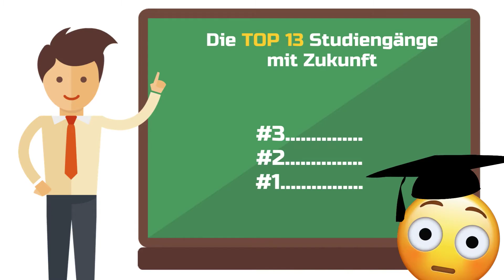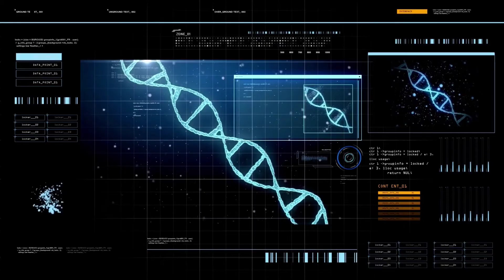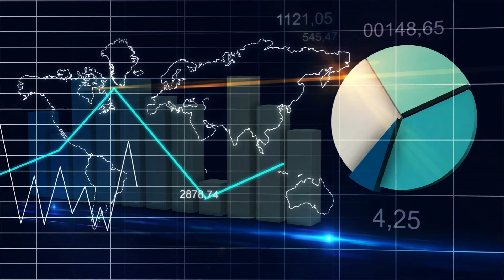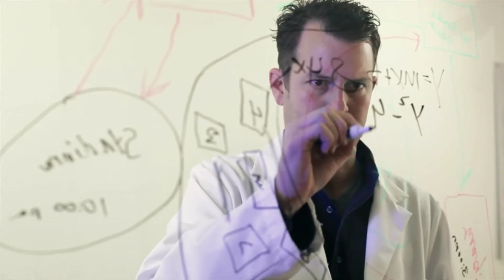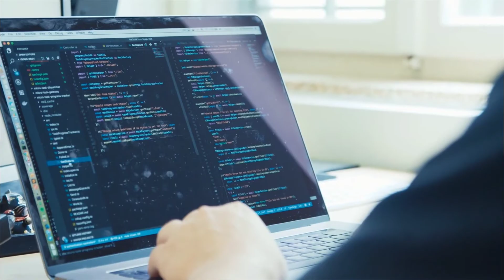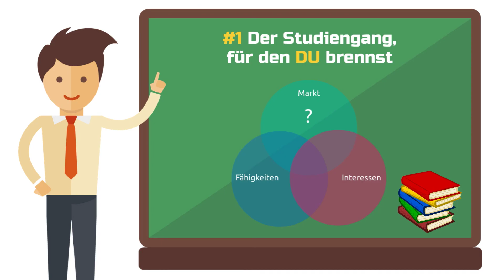Die Top 13 Studiengänge mit Zukunft (2025) 🧬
Was sind eigentlich Studiengänge mit Zukunft, also Studiengänge bei denen es sich richtig lohnen könnte sie jetzt zu studieren? Wenn du auf eine kleine TOP13 Auflistung Lust hast, dann bist du hier genau richtig. Die Top 3 werden dich wahrscheinlich überraschen. Bleib also bis zum Ende dran und schreib mir in die Kommentare, was deine Top 3 Studiengänge mit Zukunft sind. Das würde mich sehr interessieren!

Was ist bei Studiengängen mit Zukunft hier überhaupt das ausschlaggebende Kriterium? Was bedeutet "mit Zukunft"? Für mich bedeutet es, dass eine akademische Ausbildung in diesem Bereich in den nächsten 3-5 Jahrzehnten sowohl monetären als auch gesellschaftlichen Gewinn bringt.

Let's Go!

Im Video genannte Bücher:
📚 The Code Breaker
📚 The Personal MBA

AI + Medicine Studie (Lebovitz et al. 2021)

🛠️ Meine Werkzeugkiste mit den besten Tools für dein Studium:
💰 Kostenloses Girokonto + Kreditkarte bei der DKB

00:00 Intro
01:00 Studiengang mit Zukunft Platz 13
01:41 Studiengang mit Zukunft Platz 12
02:15 Studiengang mit Zukunft Platz 11
02:40 Studiengang mit Zukunft Platz 10
03:10 Studiengang mit Zukunft Platz 9
03:39 Studiengang mit Zukunft Platz 8
04:43 Studiengang mit Zukunft Platz 7
05:17 Studiengang mit Zukunft Platz 6
05:51 Studiengang mit Zukunft Platz 5
06:48 Studiengang mit Zukunft Platz 4
07:40 Studiengang mit Zukunft Platz 3
08:37 Studiengang mit Zukunft Platz 2
09:18 Studiengang mit Zukunft Platz 1

Bedenke: Die Marktmöglichkeit bzw. das was du aus deiner Bildung machst ist nicht dadurch determiniert, was für mögliche Angestelltenjobs und Berufsfelder in der Studiengangsbeschreibung stehen!

Mit Kreativität, Mut und Durchhaltevermögen kannst du dich und deine Fähigkeiten zukunftsfähig machen. Immer.

Dieses Video handelt von:

Studiengänge mit Zukunft, Studium finden, Was soll ich studieren?